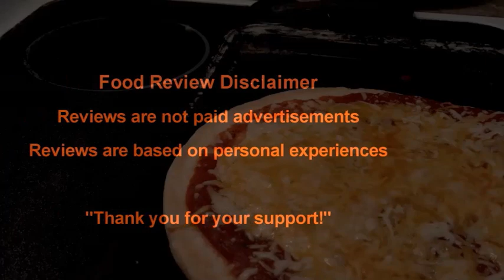Raul & Iesha's Simple Ceremony 3.18.2023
Today's ceremony is of two traditions, one being of a spiritual and another in Spanish tradition for both Raul and Iesha. The Spanish verse was provided by the groom's mother while yours truly performed the spiritual ceremony. A beautiful day and another memory created.